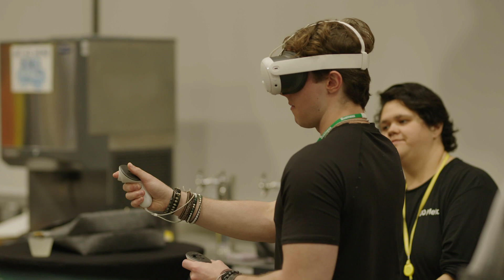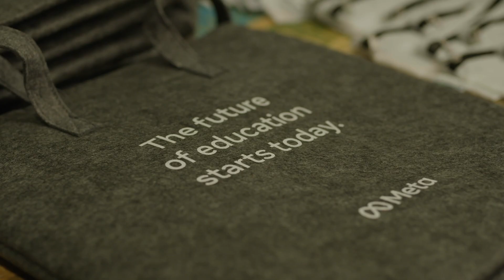Education Reimagined: How Emerging Technologies Are Transforming the Ways We Learn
Discover how VR, MR, and AI are transforming education. In this video, we highlight education experts and explore the impact of these emerging technologies on teaching and learning. See how VR, MR, and AI personalize education, enhance vocational training, and create immersive learning environments. Learn more about how these innovations are shaping the future of education.